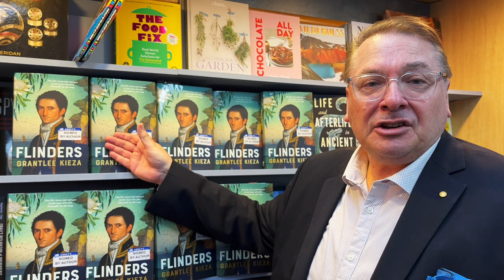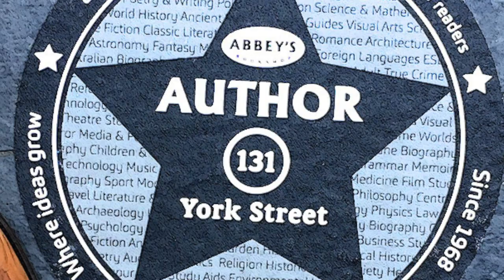Grantlee Kieza introduces Flinders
Matthew Flinders is known for putting Australia on the map after sailing to Australia from the United Kingdom. He was the first person to use the name Australia to describe the continent. Grantlee Kieza delves deep into the life of Flinders and explores his relationship with his rescue cat; and his charts, which are still used today.